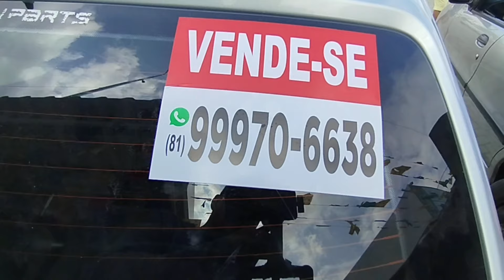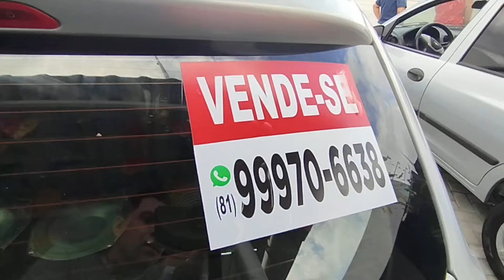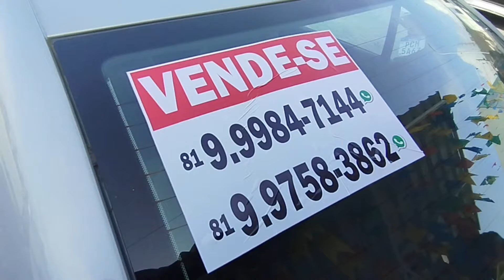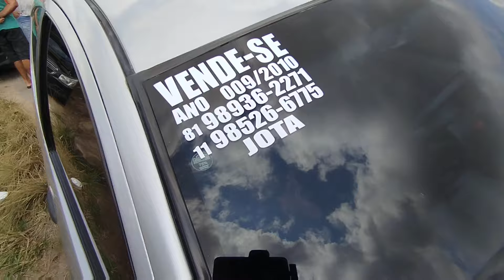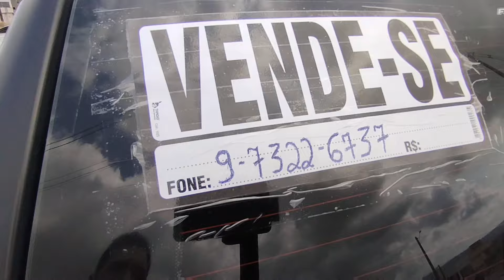feira de carros usados de Caruaru